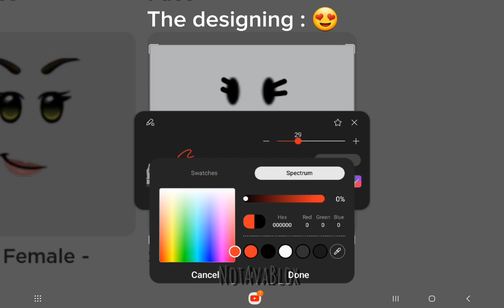How roblox created a face!😲❤️